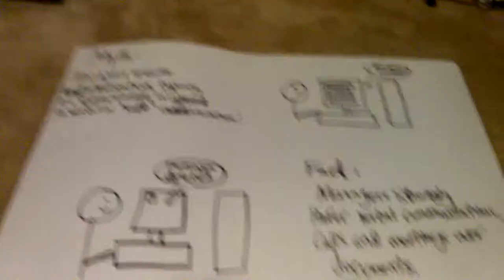Fingerpuppet management: WL 2, myths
Richard Bladykas's attempt